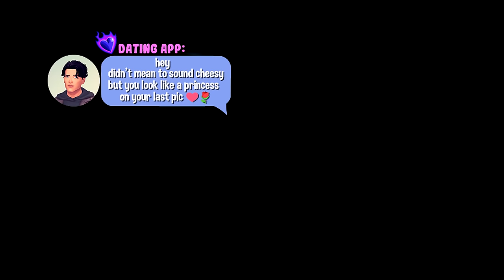SIMS 4 ROYAL BALL💖👑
This is my animated story made with the game sims 4 and sims 4 mods in blender. I create my own animations or edit in-game maxis animations for my stories, also use mixamo animations.
Cute ginger spend a lovely evening with a book without realizing she's about to meet the love of her life.

To all CC creators - ❤THANK YOU!!!❤